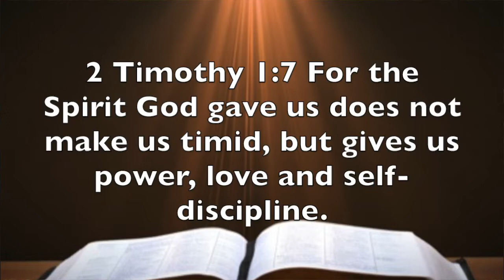2 Timothy 1:7 - This Christmas Season Exercise Self Discipline